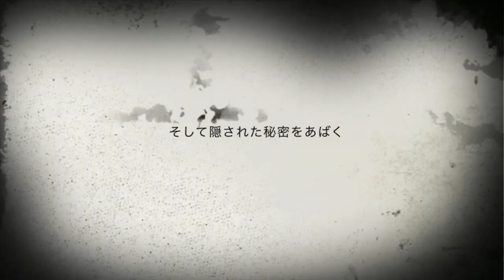今宵のあなたにだけ